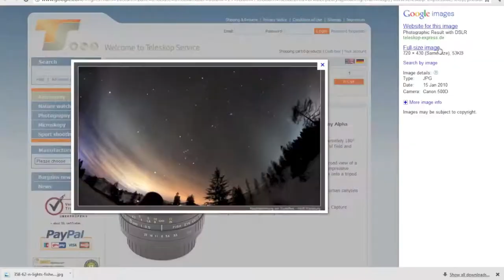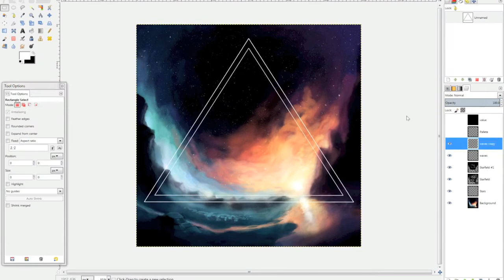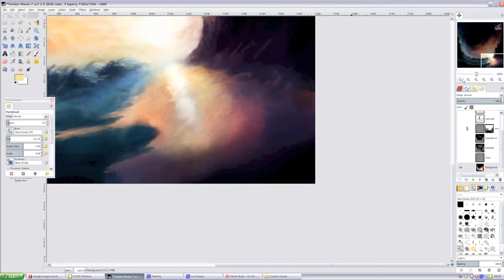Torsion Waves by Leemajik (Album Artwork Timelapse)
Music is Procyon from Torsion Waves by Leemajik.

I am so delighted to present my new digital painting done for Leemajik's new album Torsion Waves. He's a friend of mine from my bboying days and makes great downtempo and drum&bass music on top of kicking my ass in powermoves.